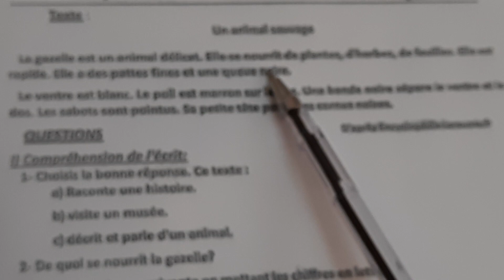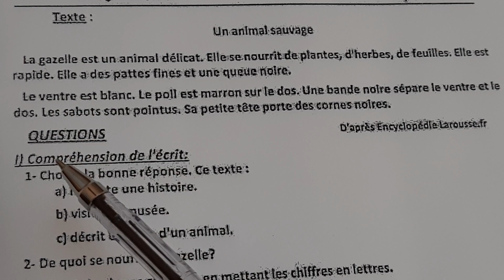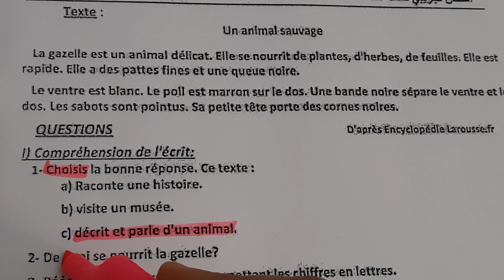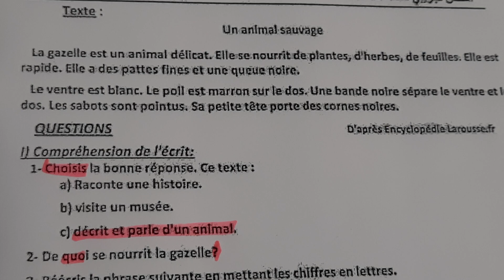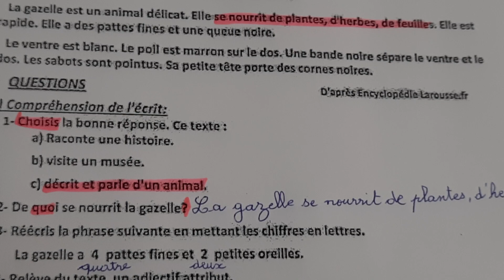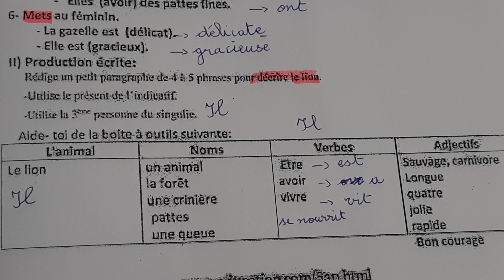حل إختبار الفصل الأول للسنة الخامسة/un animal sauvage